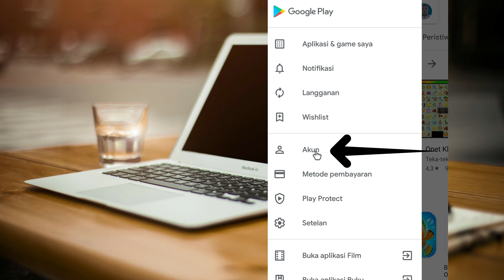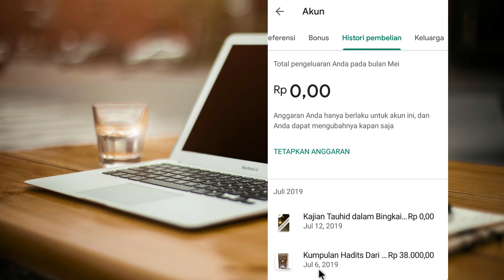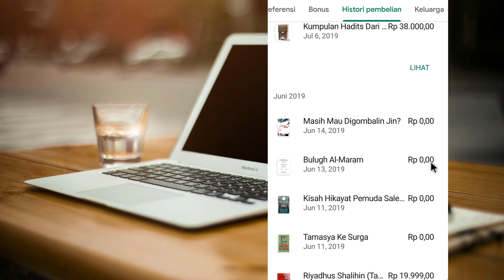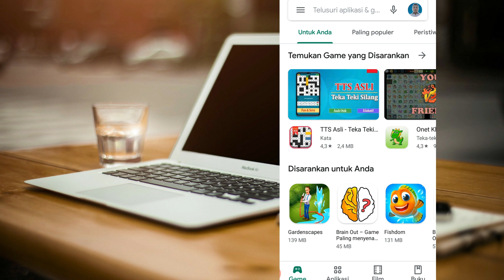Cara Mengetahui History Pembelian Aplikasi dan Game di PlayStore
Pada hari ini saya akan berikan kepada semu orang yag menonton saya punya channel satu tutorial yang berjudul Cara Mengetahui History Pembelian Aplikasi dan Game di PlayStore. Jadi kalau kalian bermaksud untuk mengetahui aplikasi atau game apa saja yang sudah pernah dibeli silahkan tonton video ini sampai selesai.

VIdeo Cara Mengetahui History Pembelian Aplikasi dan Game di PlayStore, diperuntukan untuk kalian yang mau tahu caranya pembelian yang kalian pernah lakukan di playstore.